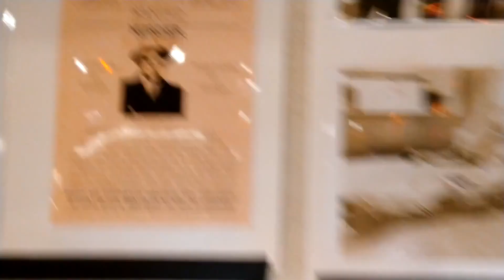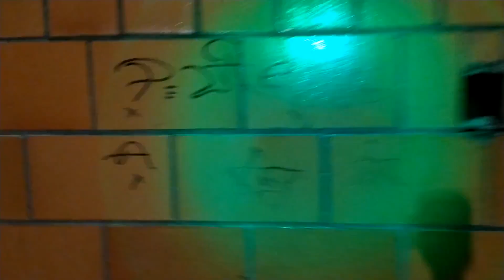Behind the Scenes of Awaken The Unknown Season one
This is a behind the scenes of the first season of Awaken the Unknown. This was done by David Sartin of @Sartinaquatics.  Plus it give everyone a change to see Ed again when we was at the Detroit Sixth Precinct.